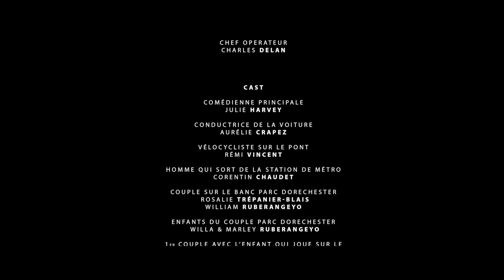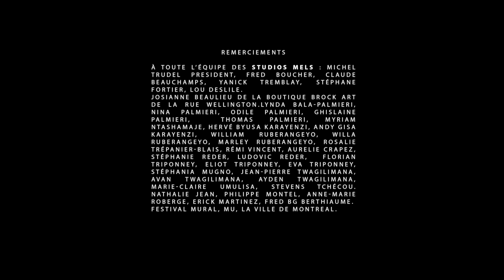The Other Side (Mini Film)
Synopsis : Résidant dans une campagne monotone, une jeune femme décide de quitter son coin perdu et ennuyeux pour la ville. Elle part en quête de sa madeleine de Proust : une boîte à musique de son enfance. Se dirigeant vers la boutique spécialisée, loin d'être une sinécure, son périple s'allonge de contretemps en péripéties. Sur son chemin, émerveillements et rencontres sont au programme...

Réalisateurs & Scénario ► Mathieu Palmieri & Junkaz Lou
Coordonnatrice de Production - Supervision du Scénario & Assistante Réalisateurs ►
Lynda Bala-Palmieri
Musique  ► Junkaz Lou

CAST
Comédienne Principale ► Julie Harvey
Conductrice de la voiture ► Aurélie Crapez
Vélocyliste sur le pont ► Rémi Vincent
Homme qui sort de la station de métro ► Corentin Chaudet

Parc Dorechester :
Couple sur le banc ► Rosalie Trépanier-Blais & William Ruberangeyo
Enfants du couple ► Willa & Marley Ruberangeyo
1er Couple avec l'enfant qui joue sur le gazon ► Hervé Buysa Karayenzi & Myriam Ntashamaje
Enfant du couple ► Andy Gisa
2e couple avec l'enfant qui joue sur le gazon ► Mathieu Palmieri & Lynda Bala -Palmieri
Enfant du couple ► Nina Palmieri
Jeune femme sur le banc ► Mégane Depratto

Chef Opérateur / Opérateur Caméra Bloc 1 & 2  ► Charles Delan
Régisseur Bloc 1 & 2 ► Corentin Chaudet
1er Assistant Caméra - Bloc 1 ► Nicolas Brun
2e Assistant Caméra - Bloc 1 ► Dominic Voisine
3e Assistant Caméra - Bloc 1 & 2 ► Corentin Chaudet
1er Assistant Caméra - Bloc 2 ► David Cazal
2e Assistant Caméra - Bloc 2 ► David Shea
Opérateur Drone Verchères / Longueil ► Péo Chenard
Opérateur Drone Montréal ►  Drone Films
Chef Électro Bloc 1 / Chef Électricien / Machinerie Bloc 2 ► Charles Delan
Électricien ► David Cazal
Best Boy Électricien / Machinerie ► David Shea
Assistante de Production - Bloc 1 ► Rosalie Trépanier-Blais
Assistante de Production - Bloc 2 ► Thomas Palmieri
Montage ► David Cazal
Montage Intermédiaire Numérique ► Raphaël Yamin Ronzani
Superviseur Services de Finition Image ► Raphaël Rainville, Raphaël Demers,
Flamiste & Frédéric Milot
Étalonnage ► Jérôme Cloutier
Services de Postproduction ► MELS
Accesoiristes ► Erick Martinez & Fred BG Berthiaume
Vice-Président aux Ventes ► Paul Bellerose
Équipements Caméra - Éclairage - Machinerie - Véhicule de Location ► MELS Studios &
MTL Grandé